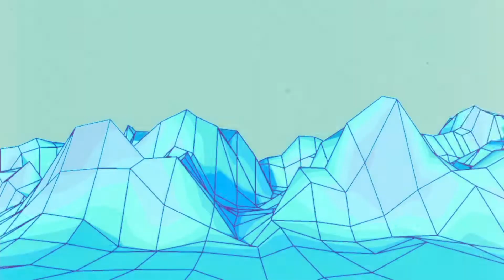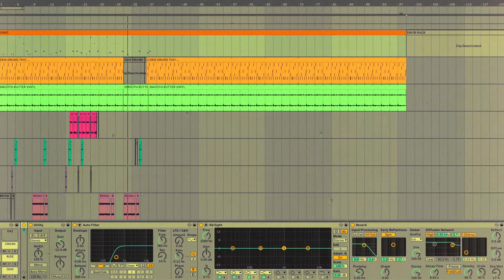::: [ BEAT LOG - 09.02.22. ] ::: - [ W.I.P. ]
Enjoy this gem in the making and check out the links below for free visuals, content and more...

DL my free Creative-Common vj-loops (visual) packs - FREE for ANY use

- and more -

Don't forget to stick to the "ABC's":

A - Always
B - Be
C - Creating

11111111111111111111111 love ya'll and... SSWIII signing off.